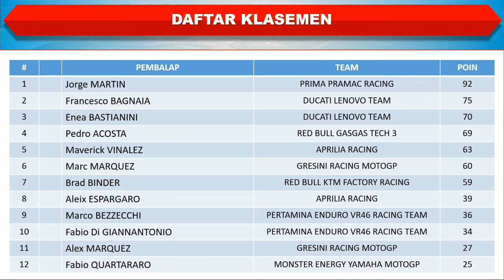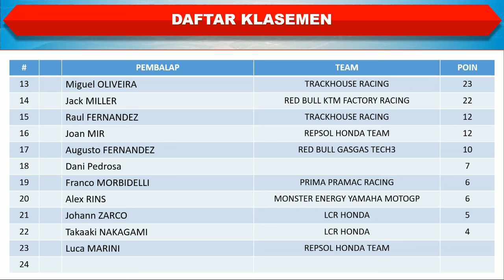Hasil MotoGp Prancis 2024 Hari Ini │ Hasil Kualifikasi MotoGp │ Jorge Martin Pole Position │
Hasil MotoGp Prancis 2024 Hari Ini